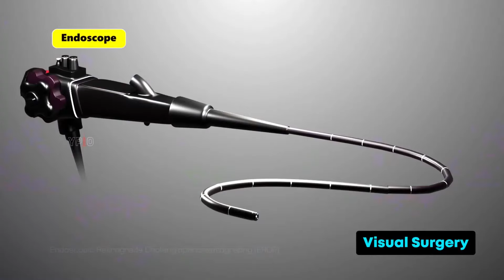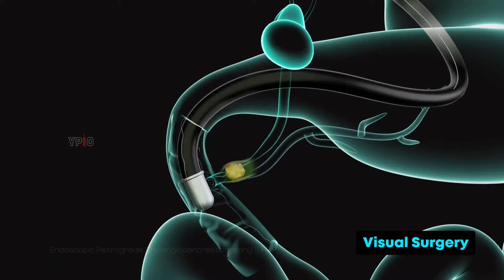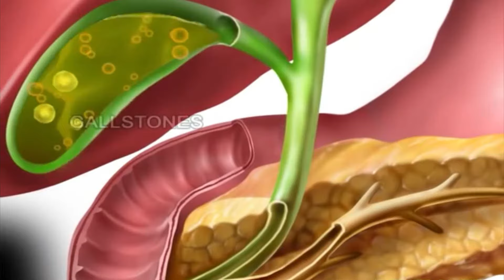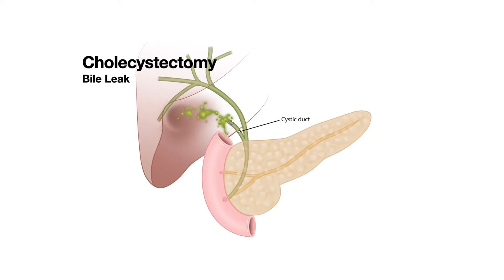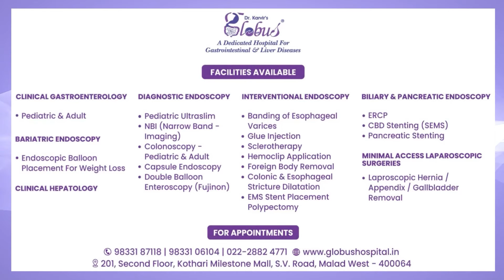ERCP क्या होता है? ERCP कब कराना जरूरी है ? पित्त की नली में पथरी | Dr. Vedant Karvir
✨ What is ERCP and Why it's Performed ✨

Medical science continues to advance, bringing us innovative procedures that help diagnose and treat a wide range of conditions. Endoscopic Retrograde Cholangiopancreatography (ERCP) is one such procedure that plays a crucial role in the field of gastroenterology. In this informative video, Dr. Vedant Karvir will explain what ERCP is, why it's performed.

ERCP is a valuable tool in the diagnosis and treatment of conditions related to the liver, gallbladder, bile ducts, and pancreas. While it plays a vital role in modern medicine, it's essential for patients to discuss the procedure thoroughly with their healthcare provider, understand the potential risks, and weigh the benefits against the specific medical conditions they face. With skilled medical professionals and advanced technology, ERCP continues to pave the way for effective diagnosis and treatment in the world of gastroenterology.

If you have queries or questions,

📍  201, Second Floor, Kothari Milestone Mall, Near Natraj Market, S V Road, Malad (West), Mumbai - 400064.

About Globus Gastroenterology Hospital:

Globus Hospital is a NABH accredited Hospital where we cater to your gastrointestinal, liver, and abdominal ailments under one comprehensive roof with all high-tech facilities and experts for all our Pediatric to Geriatric patients. We are situated at Malad West, Mumbai, Maharashtra, and are known to be the most advanced center for treating digestive system disorders. We detect, diagnose and treat several gastrointestinal and pancreatic-biliary ailments.

 Services available :
➡️ Conventional to Advanced endoscopies (including Pediatric Diagnostic & Therapeutic)
➡️ Surgeries (GI & Uro surgeries - Open / Laparoscopic)
➡️ Dermatology
➡️ Pathology
➡️ Radiology
➡️ 2D Echo
➡️ GI & Liver disease dedicated Dietician
➡️ Fibroscan
➡️ Manometry
➡️ Pharmacy

We are a team of expert medical professionals who work hard to provide effective treatments in our point-of-care facilities. Mediclaim & Cashless facilities, 24 hours IPD services are also available.